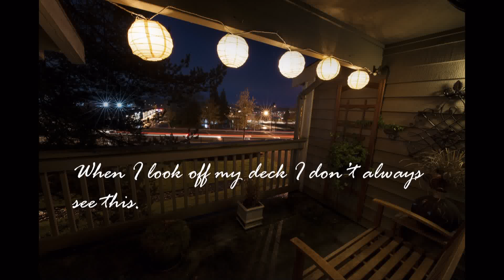Just my Imagination Steviep Photography on FB :)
People in the Northwest can start to miss the good weather as March and it's endless rain continues. After a record setting winter of the wet stuff... I start to day dream of warm sunny days and long summer nights. I think of all the great places I've seen in the last year and the importance of living each day like it was my last. These pictures are a few of my favorites hope you enjoy my view :) Steviep Photography